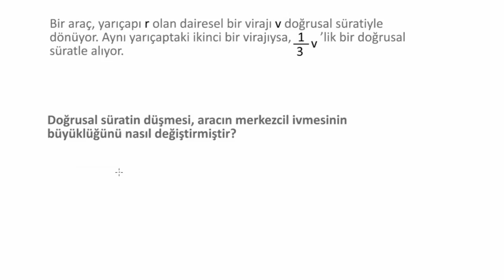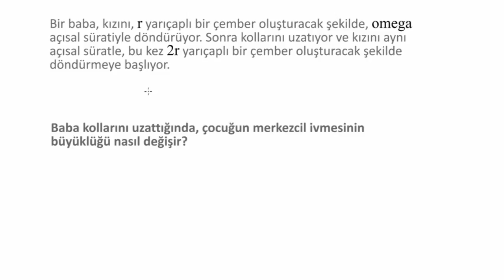Doğrusal Hız ve Yarıçaptaki Değişimden Merkezcil İvmedeki Değişimi Hesaplama: Soru Çözümü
Change in centripetal acceleration from change in linear velocity and radius: Worked examples